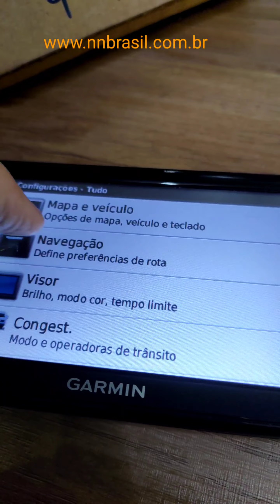Assistência técnica especializada em GARMIN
Canal NNBRASIL, Assistência Técnica de GPS GRM, Náutico, Gps portátil e Relógio Esportivo!

Neste vídeo, a equipe da NNBRASIL mostra diferentes equipamentos que foram consertados. Eles começam mostrando um dispositivo chamado 735, que teve oxidação interna e passou por um banho químico. Em seguida, eles mencionam um Fênix 5S que, infelizmente, não pôde ser consertado devido a oxidação interna. A equipe da NNBRASIL também mostra outros equipamentos consertados, como um novo Forerunner 255 que teve problema na bateria, um Forerunner 245 que não estava carregando e teve o conector interno substituído, um Ford Ranger 35 que não carregava apenas por um problema de tempo de carga e um GPSMAP 78s que teve os conectores quebrados trocados.

Pontos Principais

Foi mostrado um dispositivo 735 com oxidação interna que passou por um banho químico.
Um Fênix 5S não pôde ser consertado devido à oxidação interna.
Um novo Forerunner 255 teve um problema na bateria e foi feita uma revisão geral e atualização do mapa.
Um Forerunner 245 não estava carregando e teve o conector interno substituído.
Um Forerunner 35 não estava carregando, mas apenas por um problema de tempo de carga.
Um GPSMAP 78s teve os conectores quebrados trocados.
Conclusão

Este vídeo mostrou diferentes equipamentos que foram consertados, com destaque para o problema de oxidação interna. A equipe da NNBRASIL também incentivou os espectadores a se inscreverem e curtirem o canal para apoiar seu trabalho.